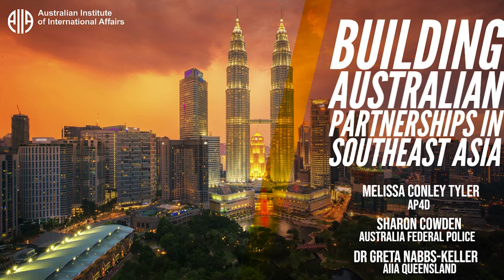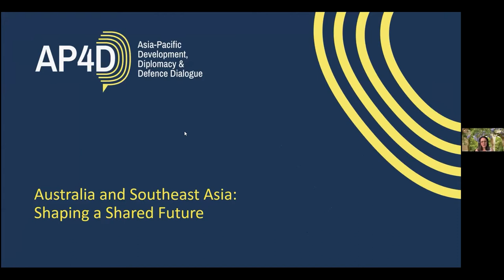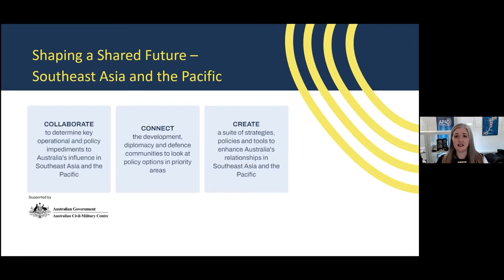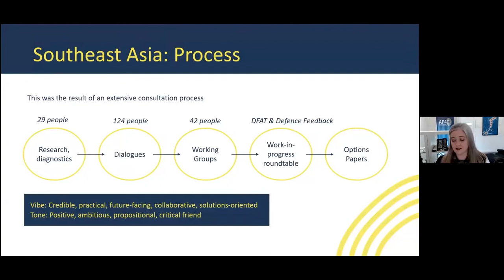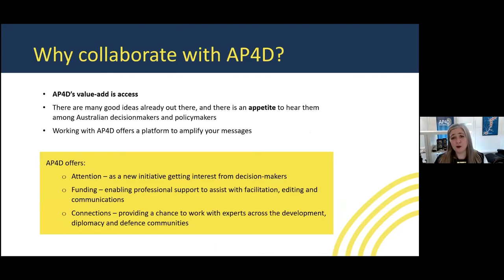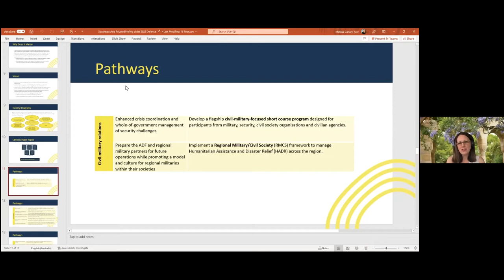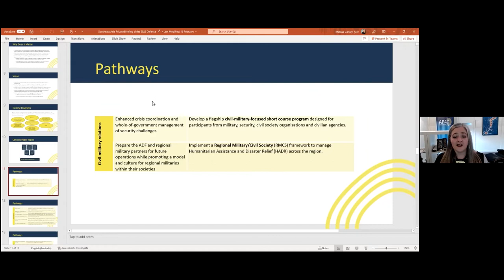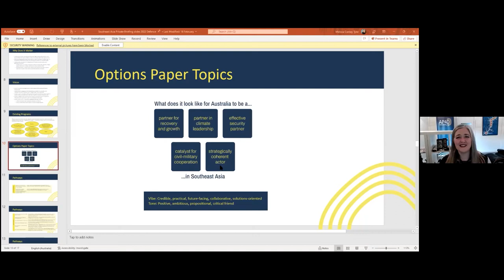Building Australian Partnerships in Southeast Asia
Southeast Asia faces a myriad of complex and multidimensional security challenges. Climate change threatens millions of Southeast Asians with coastal inundation and further threatens lives and livelihoods from increased drought and precipitation exacerbated by global warming. The region is also at the forefront of maritime security challenges associated with Illegal Unreported and Unregulated Fishing (IUU), piracy, maritime hijacking, people smuggling and maritime territorial violations. Countering violent extremism, cybercrime, pandemics and natural disasters increasingly requires military, security force, civilian agency personnel and civil society actors to work in tandem (please see AP4D paper Civil-Military Operations paper here, for policy recommendations).

Current geopolitical and geoeconomic trends provide a window of opportunity, with Southeast Asia a focus of policy attention from Australian decision-makers. As the strategic importance of the region is reaffirmed through adjustment to Australia’s current policy settings, it is opportune to consider how Australia can best mobilise its international development, diplomatic and defence policy instruments in support of enhanced security governance and greater coherence in crisis response.

Join AIIA Queensland Executive Council Member Dr Greta Nabbs-Keller in discussion with Melissa Conley Tyler (Program Lead AP4D); Ms Sharon Cowden (former Australian Federal Police Commander and senior AFP representative in South East Asia), and Ms Dallas Dowsett (Head of UQ International Development and UQ Global Development Hub Lead).